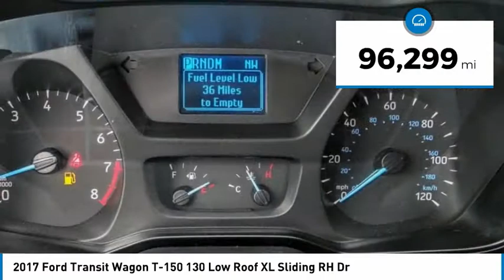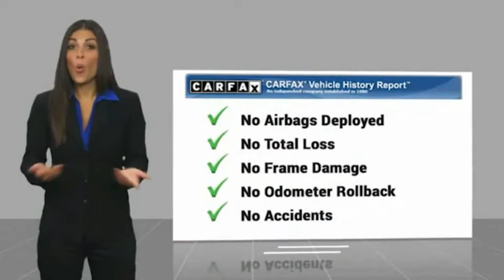2017 Ford Transit Wagon RH6843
2017 Ford Transit Wagon T-150 130 Low Roof XL Sliding RH Dr

16751 Beach Blvd.

2017 Ford Transit-150 Oxford White 6-Speed Automatic with Overdrive 3.7L V6 Ti-VCT 24V ***BLUETOOTH WIRELESS / HANDS FREE***, ***BACK UP CAMERA***, ***KEYLESS ENTRY***, ***CLEAN CARFAX***, ***ONE OWNER CARFAX***, ABS brakes, Electronic Stability Control, Illuminated entry, Low tire pressure warning, Remote keyless entry, Traction control. CARFAX One-Owner. Clean CARFAX. This Vehicle is Located at: Huntington Beach Hyundai; 16751 Beach Blvd, Huntington Beach CA 92647. Dealer Installed accessories are optional and may be purchased for an additional charge.All prices subject to government fees and taxes, any finance charges, any dealer document preparation charge, and any emission testing charge.While we make every effort to ensure the data listed here is correct, there may be instances where some of the factory rebates, incentives, options or vehicle features may be listed incorrectly as we get data from multiple data sources. PLEASE MAKE SURE to confirm the details of this vehicle (such as what factory rebates you may or may not qualify for) with the dealer to ensure its accuracy. Dealer cannot be held liable for data that is listed incorrectly.